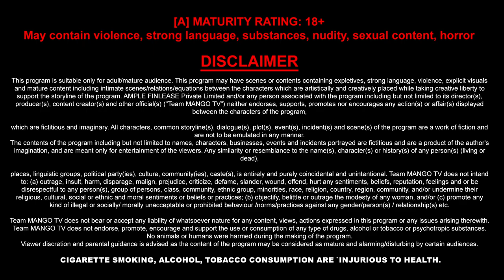PYAAR KI PYAASI | Mango Tv Originals| Official Trailer | Streaming Exclusively Only on Mango Tv app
A girl is bought by fraud, she separates the two brothers to fulfill her revenge.

Director: Gehana Vasisth
Cast : Pooja Sinha, Rehan and Atif

About Mango tv:
Mango TV OTT platform is your best bet in entertainment with hundreds of hours of quality content from leading production houses and publishers. It's a one-stop destination for your distinct entertainment preferences that lets you watch movies online, web series India, comedy shows, Kannada web series, entertainment shows on Live TV channels and Live news apart from handpicked short films.